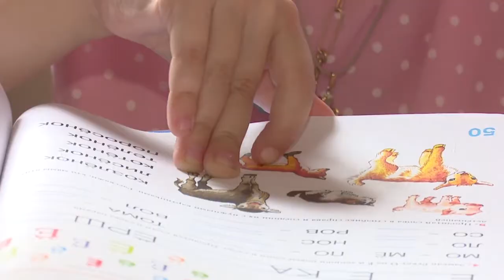Подготовка к детскому саду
Первый день в детском саду. Родители знают, сколько волнений он может принести. Мы узнали, как помочь малышу пройти адаптационный период максимально легко.